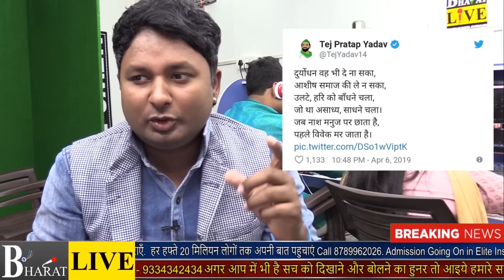Tejpratap ने Tejashwi को बनाया अर्जुन से दुर्योधन! RJD को झटका दे, लालटेन को कह सकते हैं अलविदा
Tejashwi हैं Tejpratap के दुर्योधन! RJD को झटका दे, लालटेन को कह सकते हैं अलविदा
तेज प्रताप शिवहर सीट से आरजेडी उम्मीदवार की घोषणा से नाराज चल रहें है और इसी वजह से उन्होंने शिवहर सीट से अपना प्रत्याशी खड़ा करने की चेतावनी दी है. वहीं, सारण सीट पर ससुर चंद्रिका राय के खिलाफ खुद चुनाव लड़ सकते हैं. हाल ही में तेजप्रताप यादव ने ‘लालू-राबड़ी मोर्चा’ का ऐलान भी किया है.

आपको बता दें कि लालू यादव के छोटे बेटे ने अपने बड़े भाई तेजप्रताप यादव की मांग ठुकरा दी थी. तेजस्वी ने शिवहर से उस प्रत्याशी को टिकट नहीं दिया जिसके लिए तेजप्रताप यादव टिकट मांग रहे थे. बिहार महागठबंधन में सीट शेयरिंग के तहत आरजेडी ने शिवहर से अपना प्रत्याशी घोषित कर दिया है. पार्टी ने सैयद फैसल अली को अपना प्रत्याशी घोषित किया है.